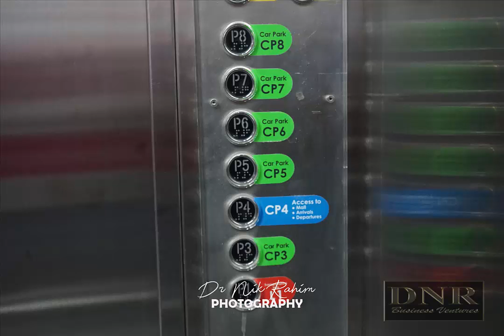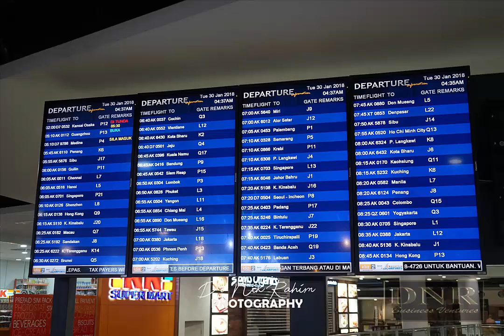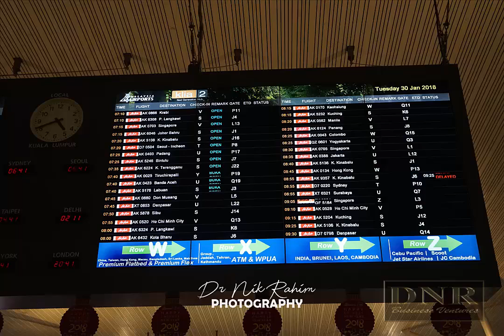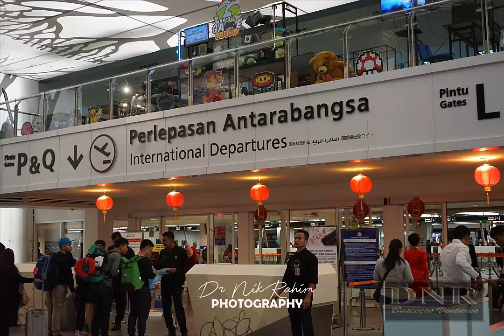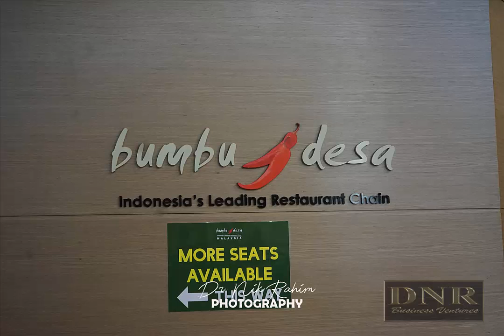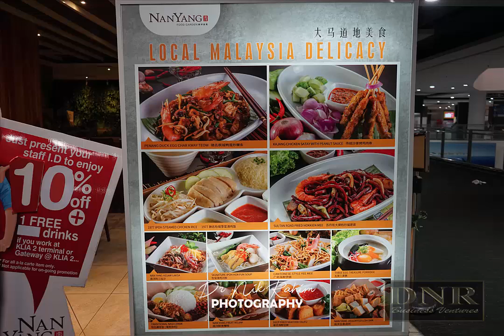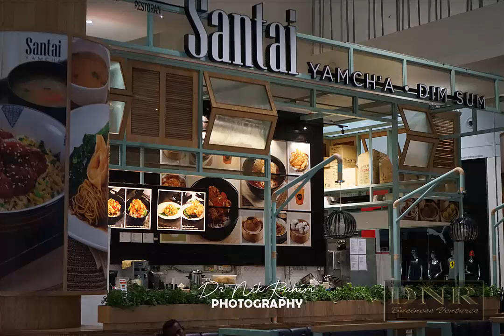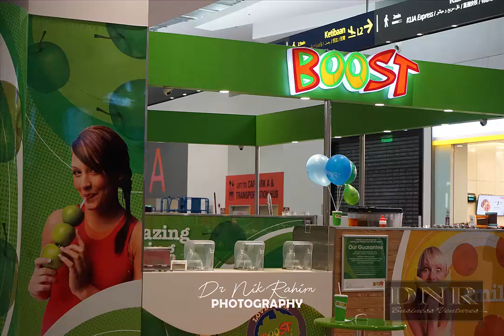KUALA LUMPUR INTERNATIONAL AIRPORT 2 ( KLIA 2)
International Hub for Low fares flights